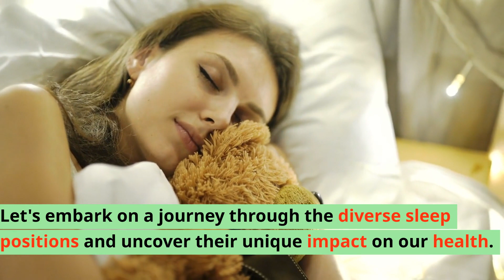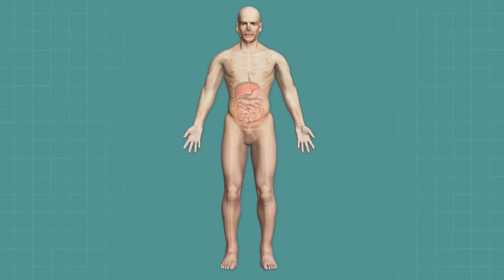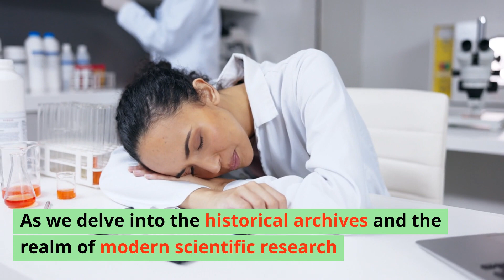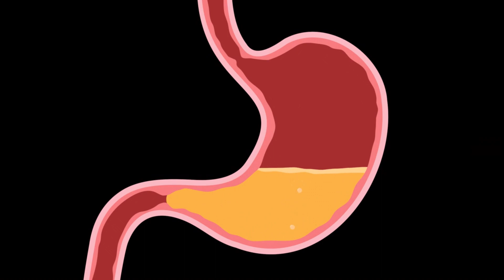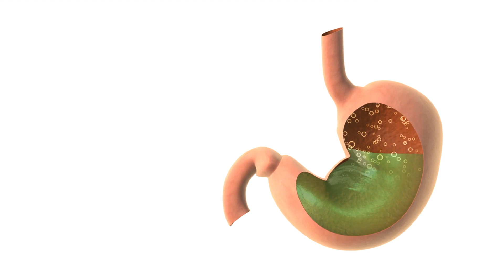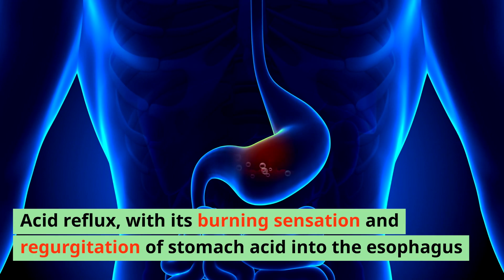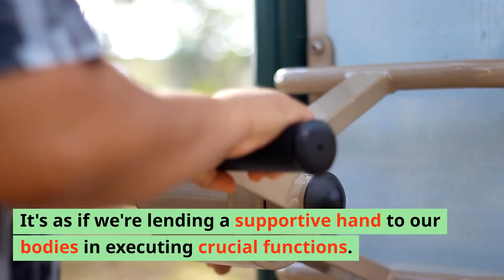This Is Why You Should Sleep on Your Left Side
The profound impact of our sleeping position on overall health extends beyond mere comfort, influencing everything from our digestion to cardiovascular health. Here's a closer look at how sleeping on your left side can be particularly beneficial